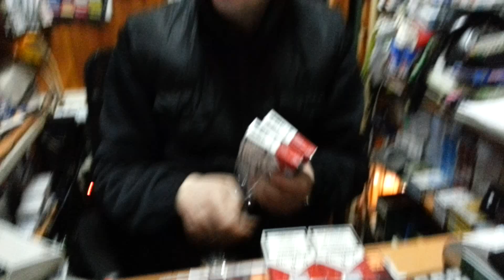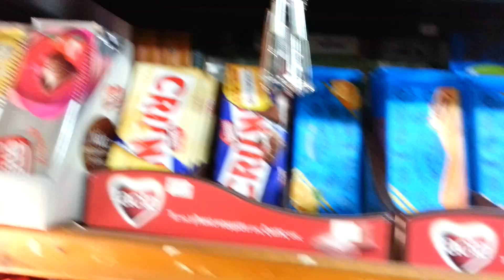ΦΑΡΣΑΛΑ 28-2-2013 ΘΕΟΔΩΡΟΣ ΧΑΜΟΡΟΥΣΟΣ ΠΕΡΙΠΤΕΡΟ HI TECH